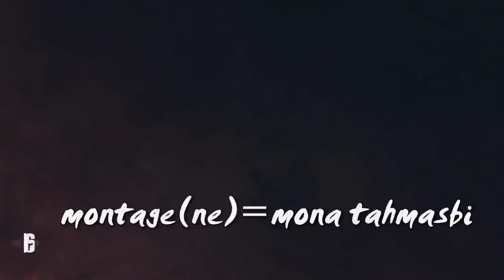عمو سالار و دوستان چندین بار میمیرن تا تروفی بگیرن terrorist hunt realistic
این ویدیو قدیمیه و دو دل بودم بزارم یا نه
در اخر دیدم حیفه و گزاشتم